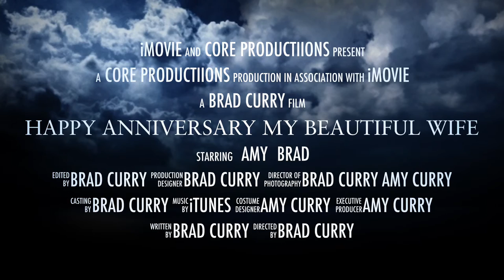Happy Anniversary I love you so much